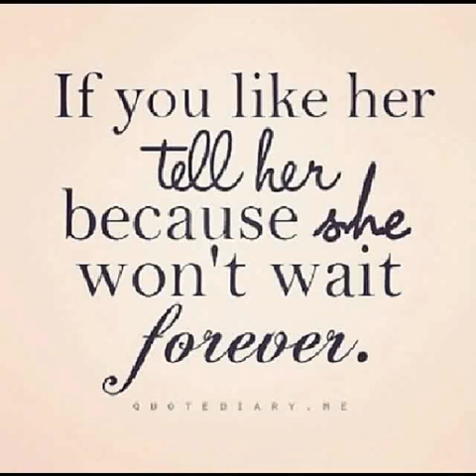Ones true love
In love true love